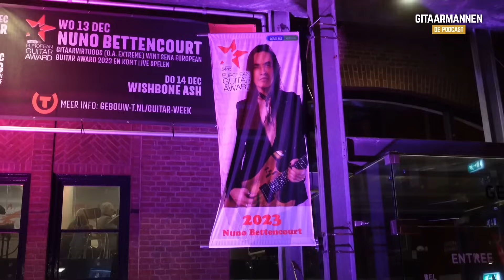NUNO BETTENCOURT wint SENA European Guitar Award (verslag) | Gitaarmannen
Nuno Bettencourt Wint SENA European Guitar Award: Een Onvergetelijke Avond in Gebouw T

Duik met ons mee in de spectaculaire award-show van de SENA European Guitar Award, waar Nuno Bettencourt, de legendarische gitarist van Extreme, de eer ontving die hij verdient. Deze speciale avond vond plaats in het sfeervolle Gebouw T in Bergen op Zoom en was niets minder dan een muzikaal spektakel.

Gitaarlegendes en topmuzikanten zoals Jan Akkerman, Leendert Haaksma, Marcel Signor, Eric Vaarzon Morel, Anneke van Giersbergen, Timo Somers, kwamen bijeen om een eerbetoon te brengen aan Bettencourt. De zaal was gevuld met passie en energie, terwijl we getuige waren van onvergetelijke optredens die de veelzijdigheid en het vakmanschap van deze wereldklasse gitarist vierden.

Gitaarmannen, de podcast, was erbij om elk moment van deze gedenkwaardige avond vast te leggen. Bekijk onze exclusieve verslaggeving van de award-uitreiking en de magische optredens.

Speciale dank aan de organisatie voor hun warme gastvrijheid en het mogelijk maken van deze onvergetelijke avond.

Volg ons voor meer unieke blikken in de wereld van gitaarlegendes en hun muziek.